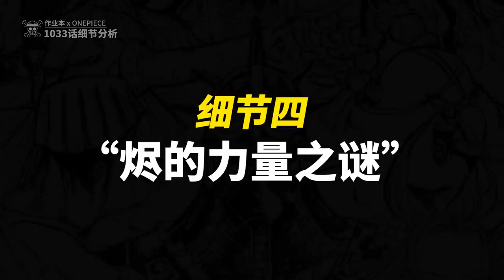海賊王1033話細節伏筆分析：索隆身世與霜月一族，黑刀覺醒力量之謎，燼的火焰究竟從何而來？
This video is made with the non-profit purpose or does not represent another company.

If the video is made on Onepiece.
One Piece by Eiichiro Oda and Toei Animation